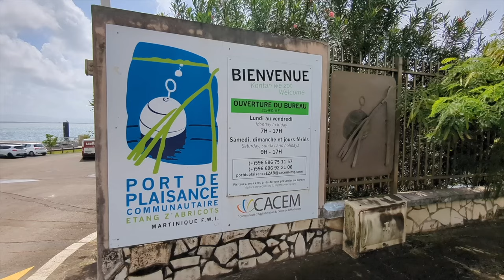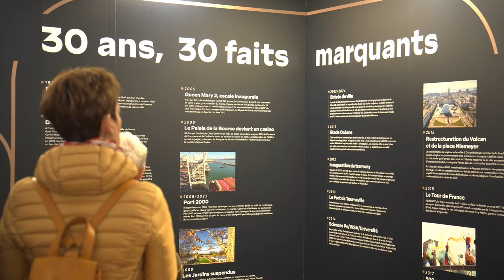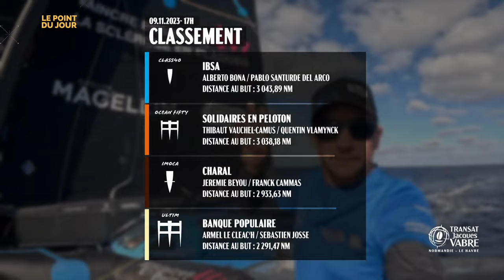Jour 9_Transat Jacques Vabre QUOTIDIENNE